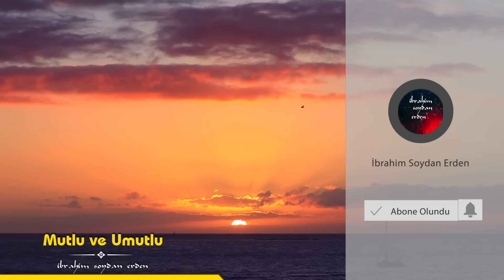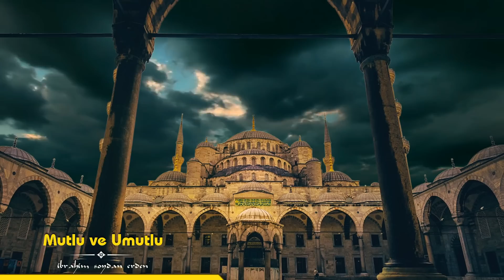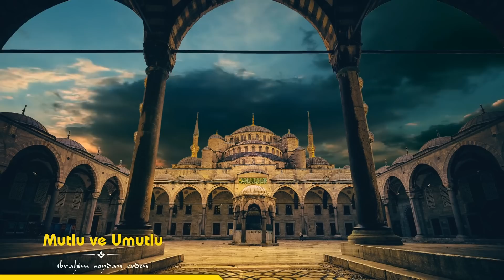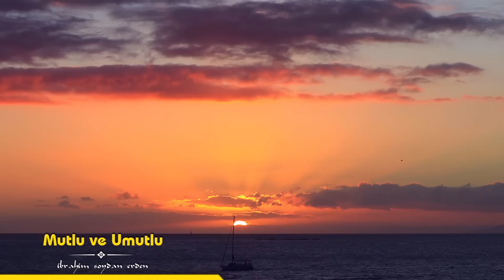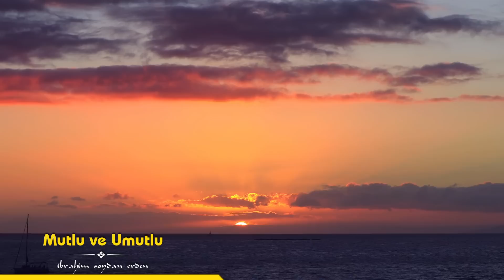Mutlu ve Umutlu | İbrahim Soydan Erden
Hayatımızın her anında mutlu olamayacağımızı kabul etmeliyiz. Kabul edersek, gün içinde yaşadığımız olumsuzlukları yaşamın bir parçası ve gereği olarak görür,dövünmek ve üzülmek yerine çözüm ararız.

İnsanın her an mutlu olması veya mutluluğa odaklanması demek, hayatının bir bakıma anlamsızlaşması da demektir..

Lalegül Fm'de yayınlanan ve İbrahim Soydan Erden'in hazırlayıp sunduğu Halil İbrahim Sofrası programının ses kaydıdır.